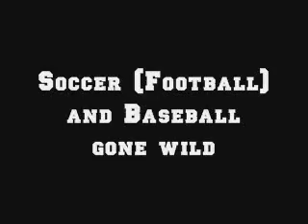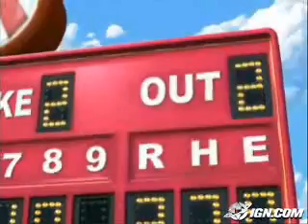YTP: Soccer (Football) and Baseball gone wild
I did this for fun.